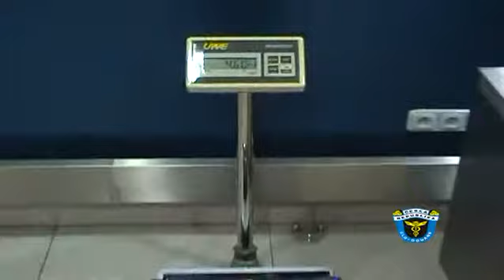Kokain ukrytý v lisu na těstoviny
V úterý 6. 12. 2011 zadrželi pražští celníci na letišti Praha Ruzyně při kontrole cestujících linky Lisabon -- Praha u řeckého cestujícího bezmála dva kilogramy kokainu.

Do Lisabonu přicestoval 20letý kurýr z brazilského Rio de Janeira. Způsob, jakým byl kokain pašován, byl velmi důmyslný a profesionální. Droga byla zakomponována v lisu na těstoviny.

Muže celníci zadrželi a hrozí mu trest odnětí svobody v rozmezí osmi až dvanácti let. S největší pravděpodobností nebyla droga určena pro domácí trh a její přesnou hmotnost v současné době zjišťují v Kriminalistickém ústavu Praha.